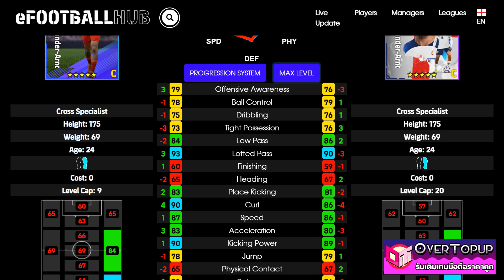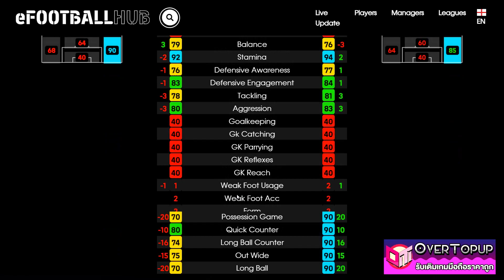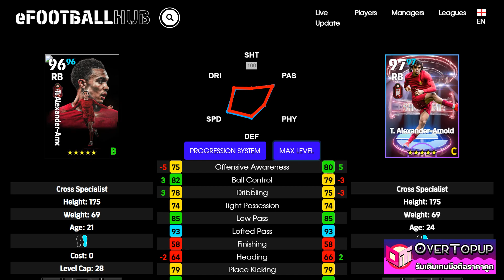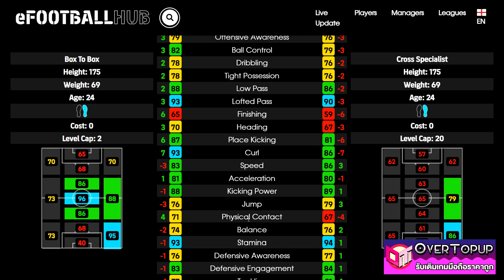eFootball™ 2023 เวอร์ชั่นไหนดีที่สุด T. Alexander-Arnold POTW NATIONAL TEAMS 22 JUN '23